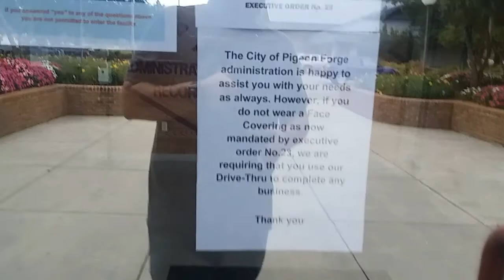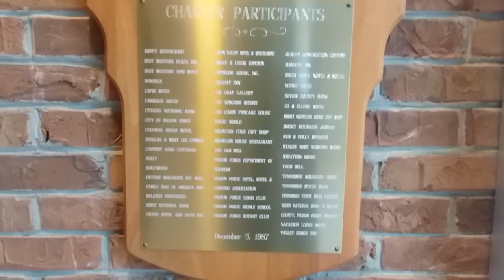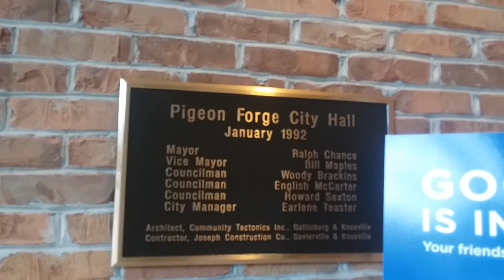Watch Karen Get; Oh Wait Karen Is Really Nice! Pigeon Forge City Hall 1st Amendment Audit Pass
Hey guys I had to travel thru Pigeon Forge last week for work so I decided to stop at City Hall. There isn't much to it but Karen was very helpful and kind. Karen deserves a raise. My SD card was corrupted so I lost the footage of the PD and FD but both places were friendly and professional. Pigeon Forge seems to be doing a great job respecting the 1st Amendment. Thank You Pigeon Forge.